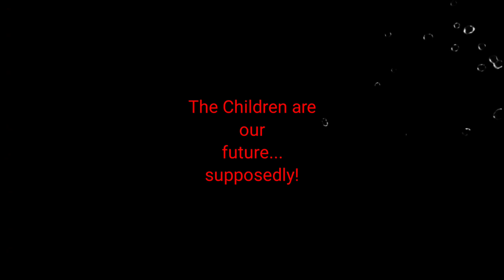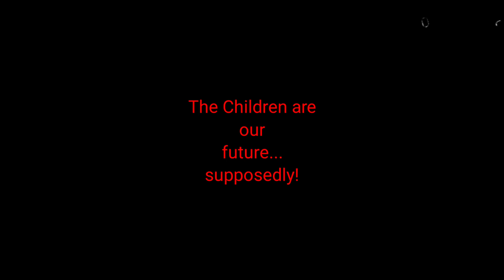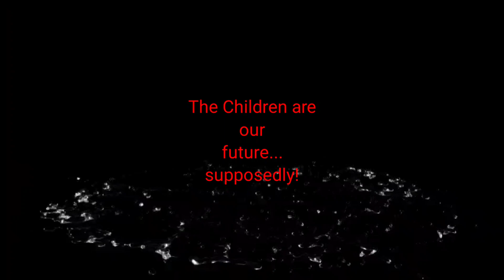February 3, 2024